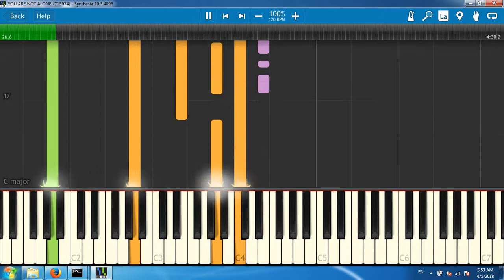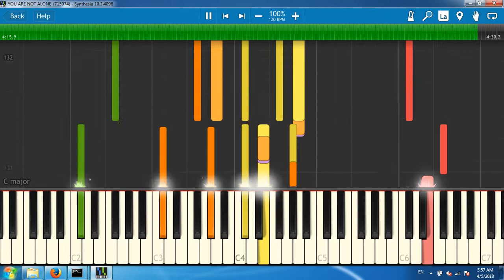YOU ARE NOT ALONE_(715974)[Synthesia piano tutorial]